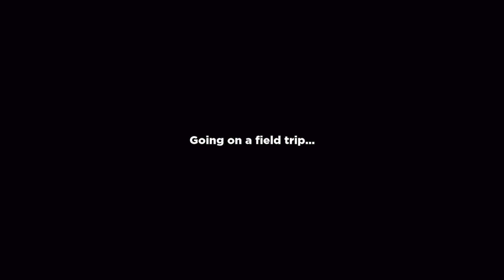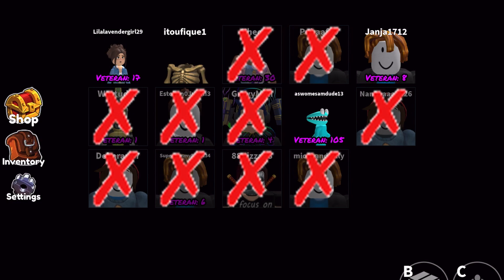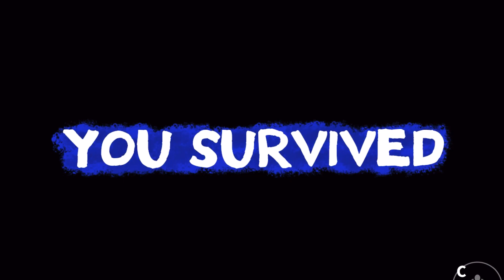Roblox - Rainbow Friends - Chapter 1 - FULL GAMEPLAY! - MilaMermaidAJ5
I am playing the Roblox game - Rainbow Friends - Chapter 1 with my dad (the skeleton guy lol).  In this video we do a full walkthrough gameplay of chapter 1!